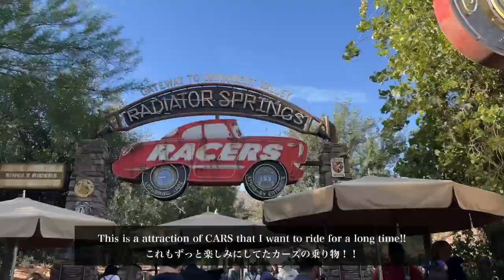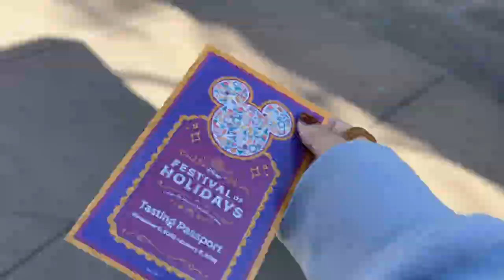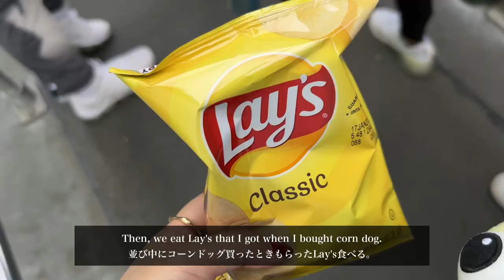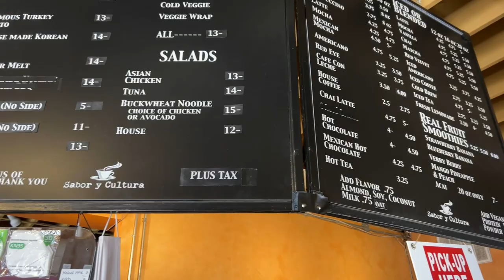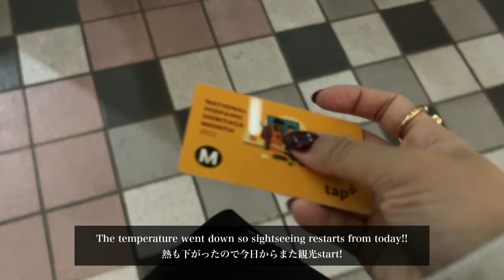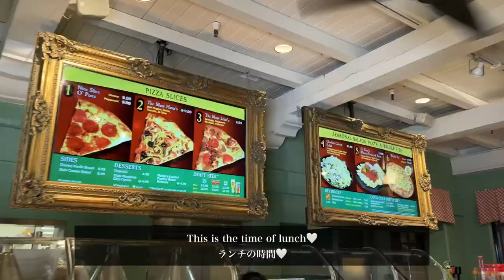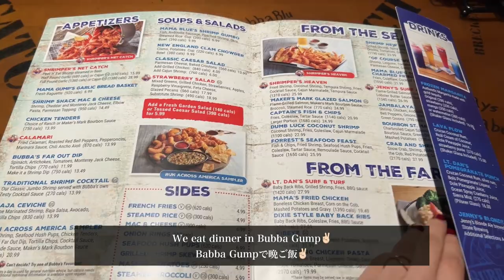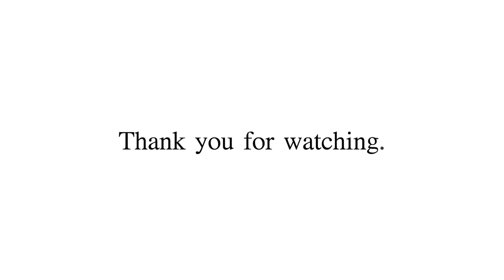【旅行Vlog】ディズニーアドベンチャーパークにユニバ！！カリフォルニアでもハリウッドでも何もかも楽しんだLA旅行Part 2！！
今回はディズニーに始まり、ハリウッド観光、ユニバーサルスタジオハリウッドと盛りだくさん！乗り物も食べ物も風景も全部良かったし楽しんだ！！ハプニングも起こった大充実の旅！！😂今回も長めだけど楽しめると思うからぜひ最後まで見てほしい🥺